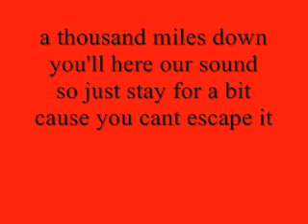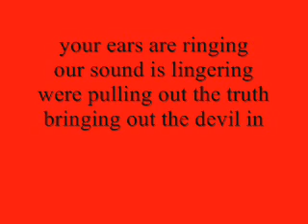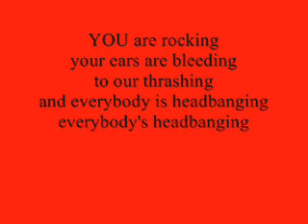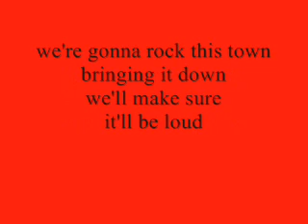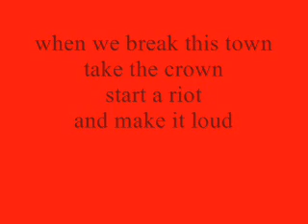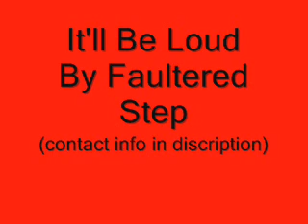It'll Be Loud by Faultered Step